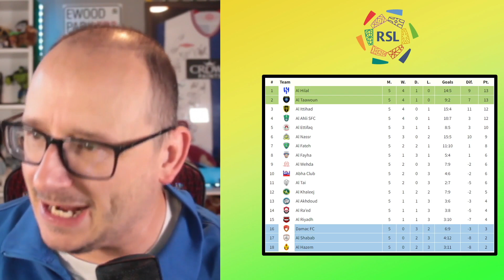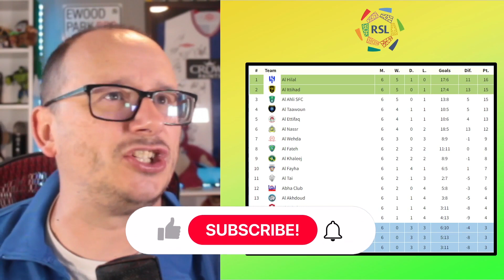2023/24 - SAUDI PRO LEAGUE PREDICTIONS - GAME #6 - توقعات الدوري السعودي للمحترفين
This week sees the launch of the 2023/34 Saudi Pro League and in this video I give you my predictions for matchday #6.

The matches scheduled for this week are:

Al Akhdoud vs Al Ittihad
Al Wehda vs Damac FC
Al Fayha vs Al Shabab
Al Khaleej vs Al Fateh
Al Hilal vs Al Riyadh
Abha Club vs Al Ettifaq
Al Hazem vs Al Tai
Al Ra’ed vs Al Nassr
Al Ahli SFC vs Al Taawoun